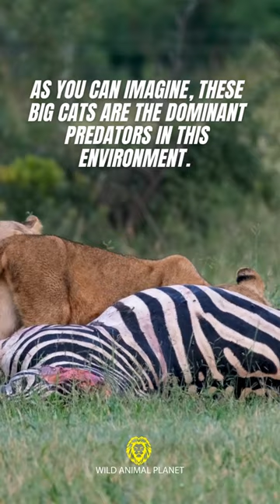TOP PREDATOR IN SAVANNA WILDLIFE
​@wildanimalplanet we will discuss who is top predators in savanna wildlife.
The lion (Panthera leo) is a large cat of the genus Panthera native to Africa and India. It has a muscular, broad-chested body, short, rounded head, round ears, and a hairy tuft at the end of its tail. It is sexually dimorphic; adult male lions are larger than females and have a prominent mane. It is a social species, forming groups called prides. A lion's pride consists of a few adult males, related females, and cubs. Groups of female lions usually hunt together, preying mostly on large ungulates. The lion is an apex and keystone predator; although some lions scavenge when opportunities occur and have been known to hunt humans, the species typically does not actively seek out and prey on humans.

The leopard (Panthera pardus) is one of the five extant species in the genus Panthera, a member of the cat family, Felidae. It occurs in a wide range in sub-Saharan Africa, in some parts of Western and Central Asia, Southern Russia, and on the Indian subcontinent to Southeast and East Asia

The cheetah (Acinonyx jubatus) is a large cat native to Africa and central Iran. It is the fastest land animal, estimated to be capable of running at 80 to 128 km/h (50 to 80 mph) with the fastest reliably recorded speeds being 93 and 98 km/h (58 and 61 mph), and as such has several adaptations for speed, including a light build, long thin legs and a long tail.

The African wild dog (Lycaon pictus), also called the painted dog or Cape hunting dog, is a wild canine which is a native species to sub-Saharan Africa. It is the largest wild canine in Africa, and the only extant member of the genus Lycaon, which is distinguished from Canis by dentition highly specialised for a hypercarnivorous diet, and by a lack of dewclaws. It is estimated that about 6,600 adults (including 1,400 mature individuals) live in 39 subpopulations that are all threatened by habitat fragmentation, human persecution, and outbreaks of disease.